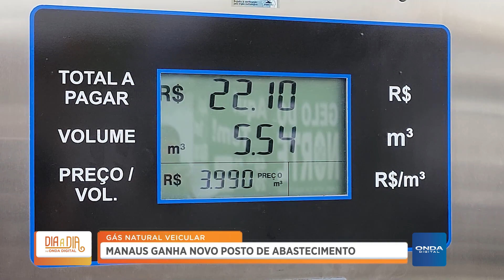Dia a Dia | GÁS NATURAL VEICULAR - Manaus ganha novo posto de abastecimento | 20/3/24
De segunda a sexta-feira, a partir de 9 horas da manhã, você fica ligado com uma programação variada, de política a gastronomia, junto com a jornalista Bia Borges, acompanhe.